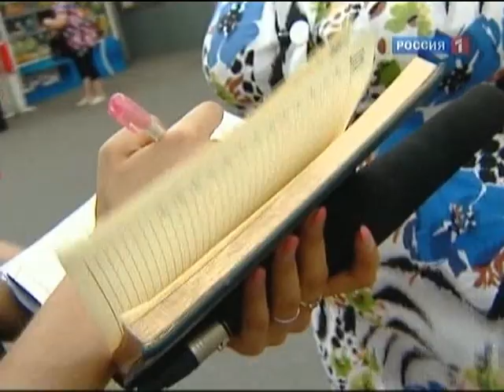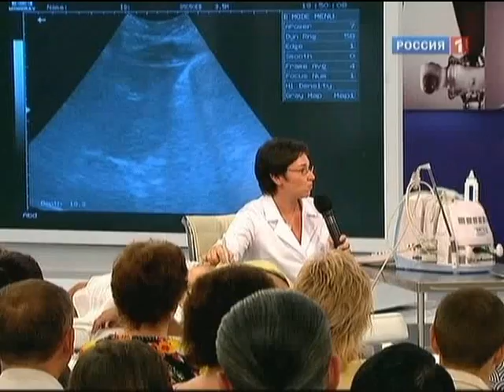Цирроз печени - причины и и симптомы. Лечение цирроза печени